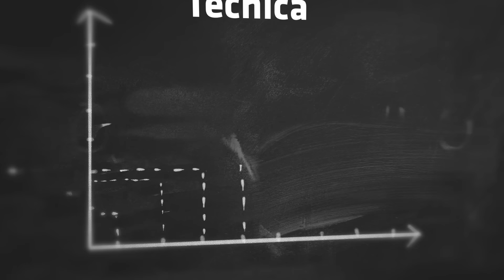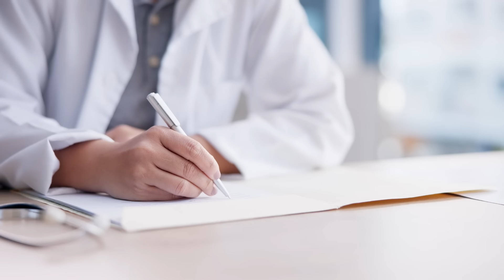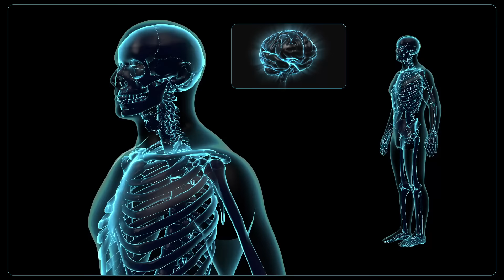AS PIORES DICAS DA MAROMBA! ACEITA, REJEITA OU ADAPTA?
Léo Araújo convidou alguns dos maiores nomes da maromba pra responder pra vocês alguns dos assuntos mais controversos sobre musculação, treino e dieta.
No vídeo de hoje você vai contar com a ajuda de Fernando Sardinha, Jorlan all day neguim e Dr. Arthur Rasqueri.
Será que os assuntos mais falados te enganaram ou te ajudaram? Se você pudesse escolher entre aceitar, rejeitar ou adaptar Essas técnicas, o que você faria?

CUPOM: LEOARAUJO

Faça parte do time Hipertrofiando!